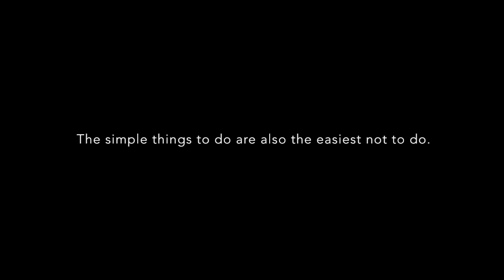Tactical Organisation | Principles of Pla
Flamengo | Jorge Jesus